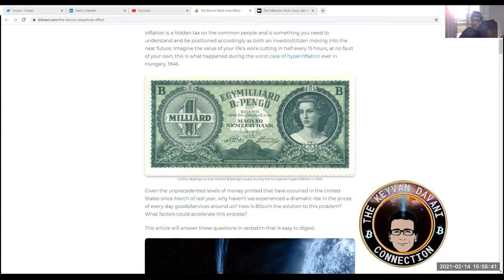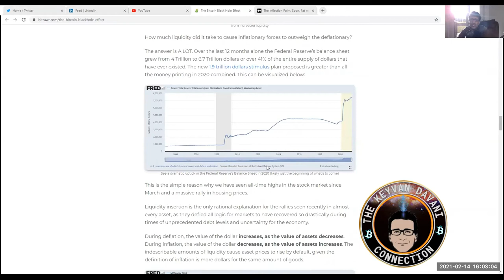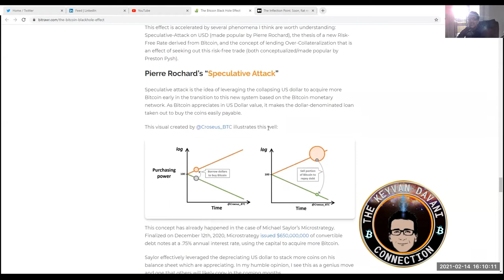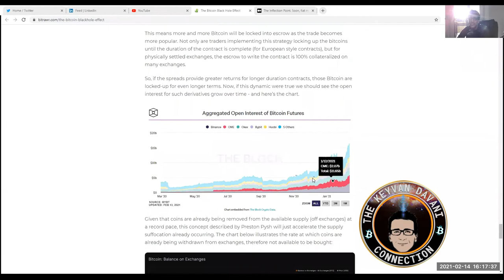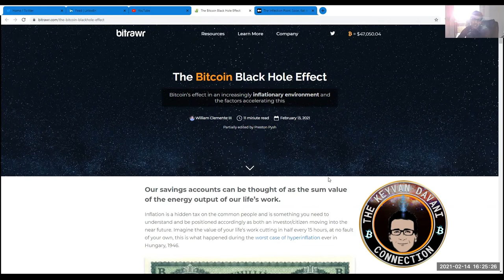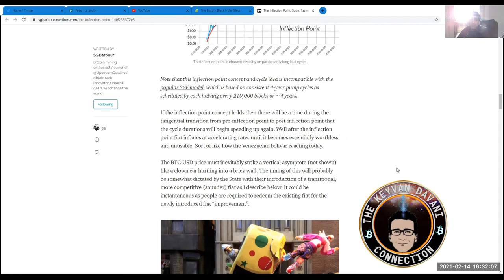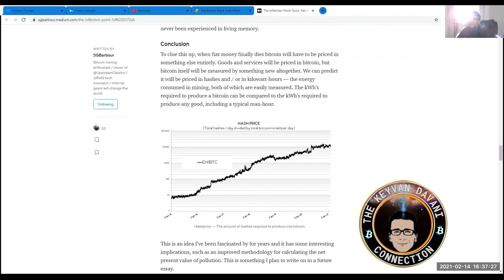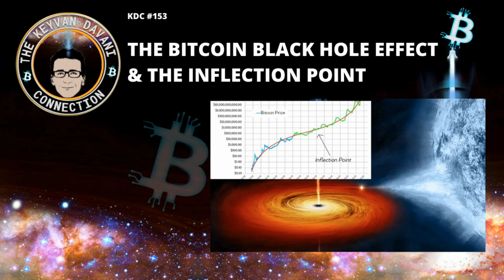Audible of The Bitcoin Black Hole Effect & The Inflection Point / KDC #153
Audible of the articles "The Bitcoin Black Hole Effect"
by William Clemente III & "The Inflection Point" by Steve Barbour- and commented by Keyvan Davani.

or i-tunes.  Thank you for your support!